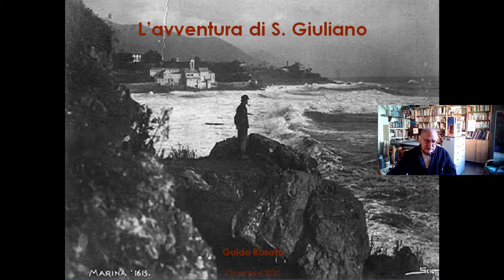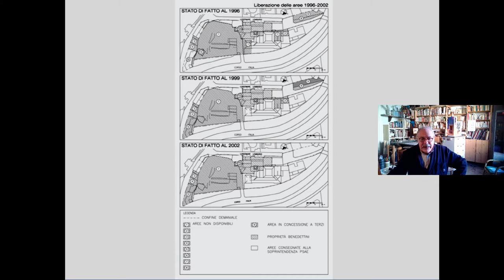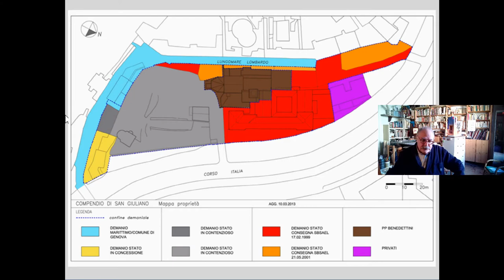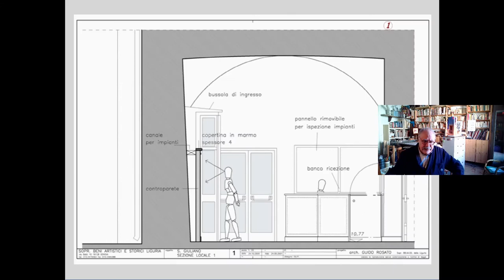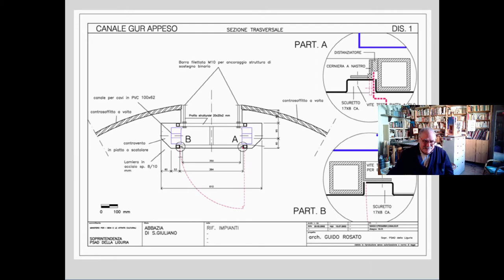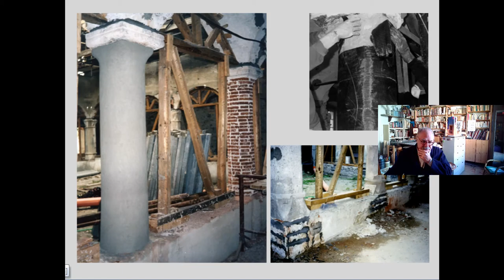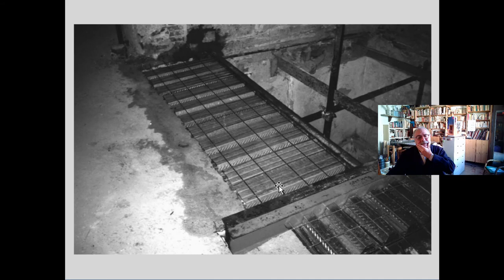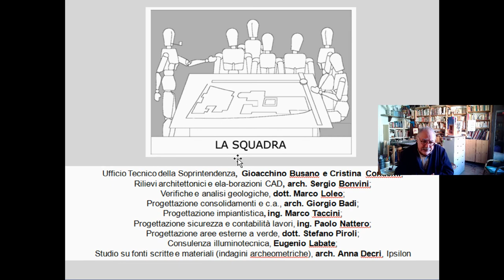L'avventura di San Giuliano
Video incontro a cura di Guido Rosato